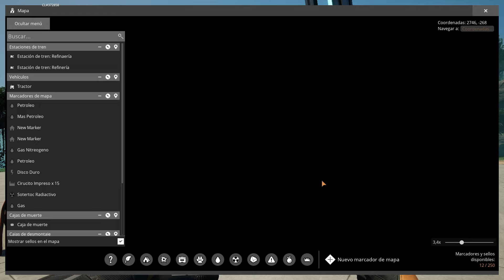🏗️🪐 Satisfactory 1.0 🪐🏗️ | El Tren | Gameplay Español